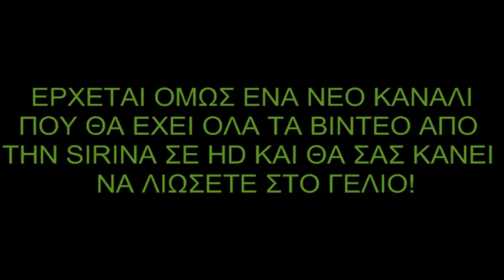SIRINA ΝΕΟ ΚΑΝΑΛΙ (TRAILER) #1